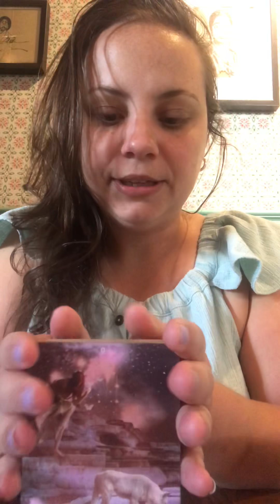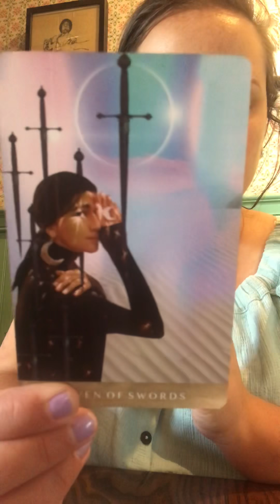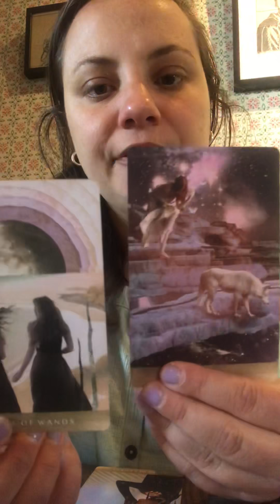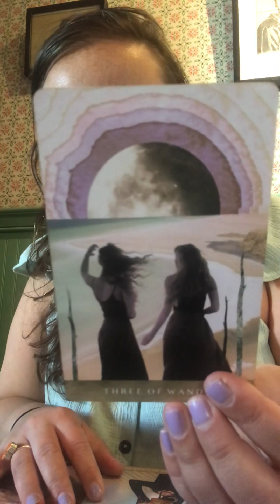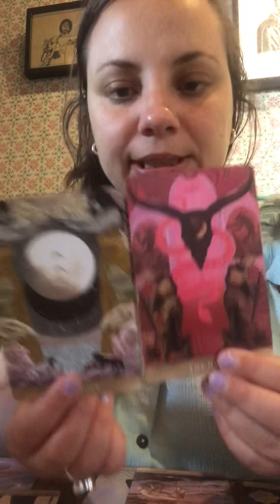Taurus- MARCH 24th- MARCH 31st- Harsh but necessary soul lessons !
Tarot and Astrology Readings